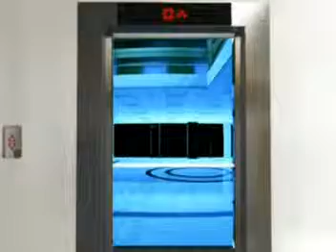Office spaces for lease and sale in Zirakpur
UNICITY BUSINESS PARK  is a unique building for offices,located at a prime location with an easy approach.full air conditioned with power backup,security,parking,lifts,food court,banks,atm's,club,conference rooms,restaurant and all needed amenities.
Few offices already operational the building is ready for office fit outs and option of sale of offices and leasing rent of offices is also available.
The building is located on the national highway between panchkula and zirakpur near chandigarh.

.LEASE OPTIONS ARE ALSO AVAILABLE WITH ATTRACTIVE OPTIONS.